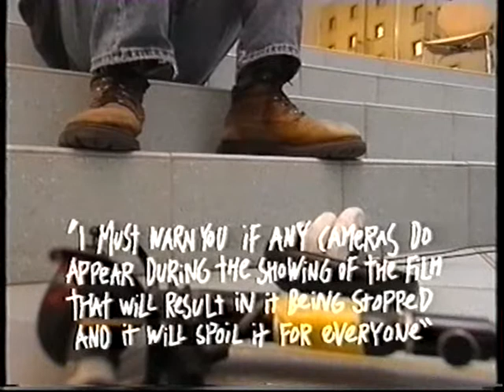UFO researcher Malcolm Robinson on the kids TV show Wise Up 1995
UFO researcher Malcolm Robinson on the kids TV show Wise Up 1995.  Malcolm discusses UFO photographs with a young interviewer. This was filmed at the BUFORA International UFO Conference in which the Alien Autopsy footage was shown.